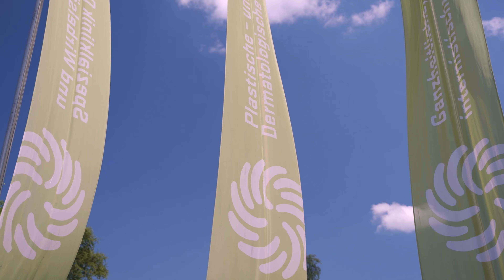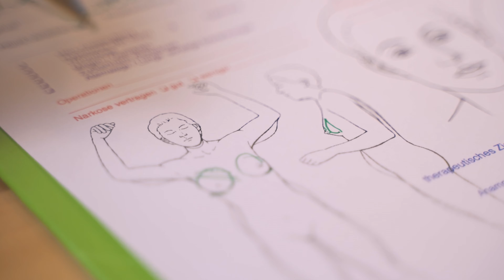Wie läuft ein Facelift in meiner Praxis ab? | Dr. Jungwirth - Plastische Chirurgie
Im heutigen Video erklärt Dr. Walther Jungwirth wie ein Facelift in seiner Praxis abläuft - vom ersten Telefonat bis zur letzten Nachkontrolle.

Dr. Walther Jungwirth ist Ex-Präsident der österreichischen Gesellschaft für plastische, ästhetische und rekonstruktive Chirurgie und seit 1991 als plastischer Chirurg in Österreich tätig. Er entwickelte u.a. die Muskelkappen-Technik zur Brustvergrößerung, sowie das Fächer-Facelift.

Über YouTube macht er seine bisher auf internationalen Kongressen vorgestellten OP-Techniken, Philosophien und Erfahrungswerte für ein breiteres Publikum zugänglich. Persönliche Beratungstermine können im Dr. Jungwirth Kompetenzzentrum in Salzburg vereinbart werden.

Für Dr. Jungwirth steht die Natürlichkeit im Ergebnis an erster Stelle.

0:00 Intro

Copyright:

MB017FI5STXMZR5
RBLB-MNVZBKHKNRTWDSDZ-RBLE